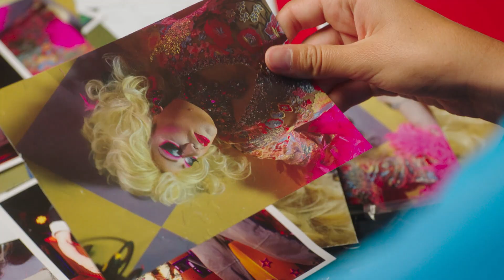Acorn TV Original | My Life Is Murder Series 2 | Official Trailer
Lucy Lawless stars in this contemporary Australian detective drama as retired cop Alexa Crowe. With her old boss regularly asking for her insight on cold cases and a young police data-analyst eager to be mentored--whether Alexa wants to or not--Alexa can't seem to stop solving crime.